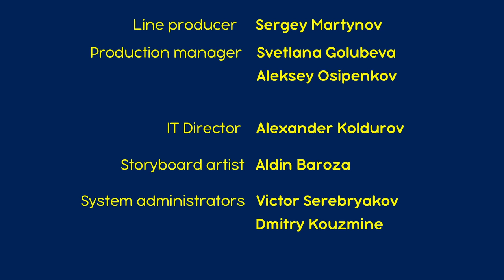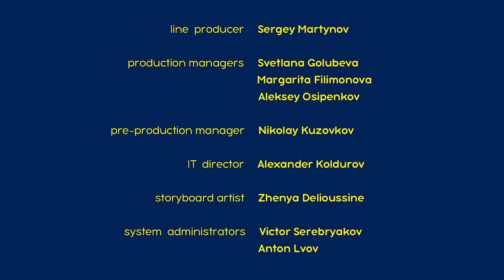माशा एंड द बेयर 💥 2023 का नया एपिसोड💥 फिर मिलेंगे 🚂 (ट्रेलर) 👱‍♀️🐻 Masha and the Bear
फिर मिलेंगे 🚂  📺 30 जून को आ रहा है!
यह दिन भालू की ज़िन्दगी हमेशा के लिए बदलने वाला है। इसकी कल्पना भी नहीं की जा सकती थी लेकिन माशा अब बड़ी लड़की हो गई है और उसका बरताव भी बहुत सुधर गया है। माशा की बहन दाशा माशा को वापस शहर ले जाने वाली है। यह जानकर भालू और दूसरे जंगलवासी बहुत उदास हो जाते हैं।

✅ दोनों के दोनों 👱‍♀️👱‍♀️ (एपिसोड 36)
✅ क्रिसमस का गाना!  🐻 (एपिसोड 61)